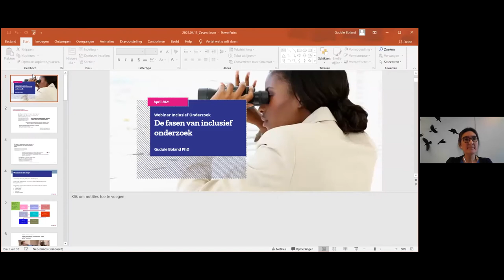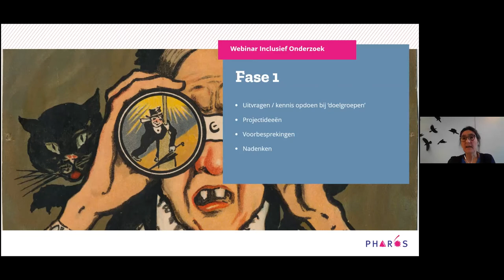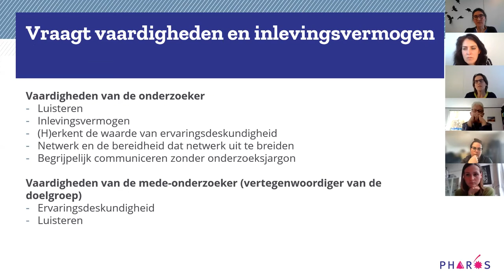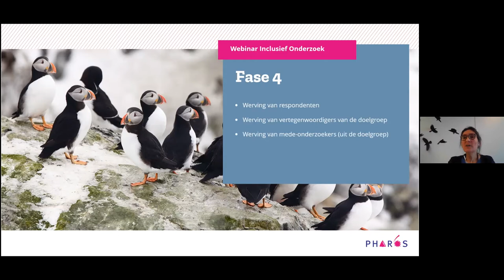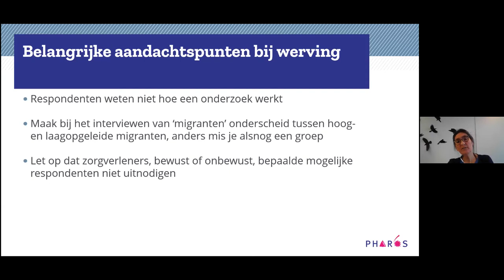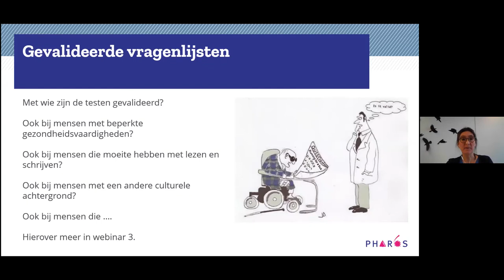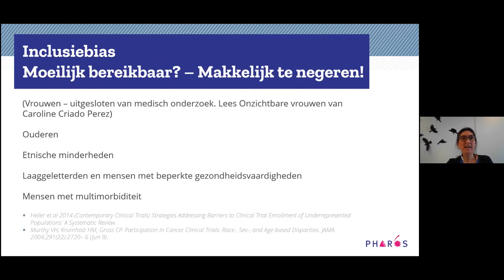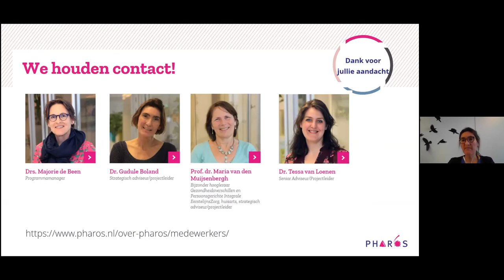Webinar 1: Inclusieve wetenschap: omdat iedereen meetelt!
Zoombijeenkomst 20 april 2021
Hoe inclusief is jouw onderzoek?
Wat zijn de gevolgen van niet-inclusief onderzoek?
En hoe kun je zorgen dat jouw onderzoek inclusiever wordt?
Pharos organiseert een reeks webinars met ethische vragen en praktische tips over inclusieve wetenschap en inclusief onderzoek.